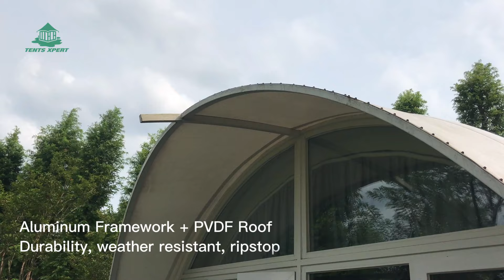Cocoon House Tent | 28 sqm glamping house for 2 person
Cocoon House Tent

28 sqm living area with bathroom for 2 person glamping. And 6 sqm bathroom with ample space, including washbasin, shower partition, toilet.
And you can decorate the interior tent according to your glamping idea.

Tent height range: 0.5~3.4m, width range: 0.5~5.3m

The tent is made of an aluminum framework and PVDF roof. Durability, weather resistant, ripstop

The tent front wall is tempered insulating glass wall with fitted hinged glass+ mesh windows and push-out hinged door, so it had good ventilation and mosquito repellent.

TENTSXPERT is a professional glamping tent manufacturer. We make custom glamping tents or safari tents for your glamping business, whatever glamping hotel, glamping resort, glamping Airbnb, and so on.